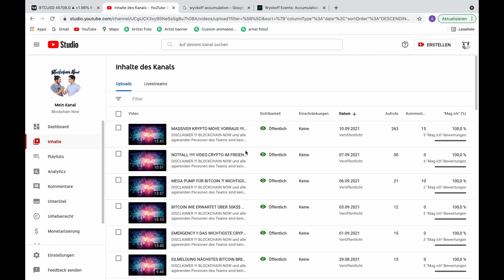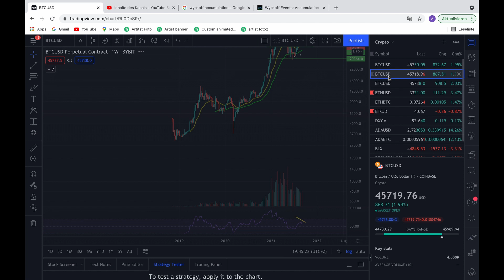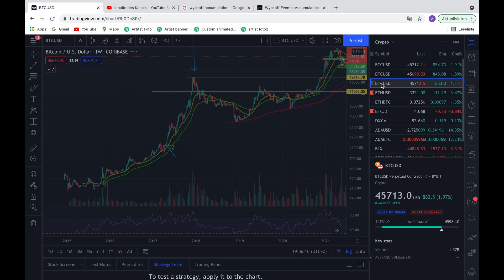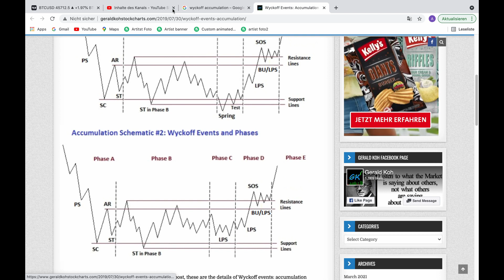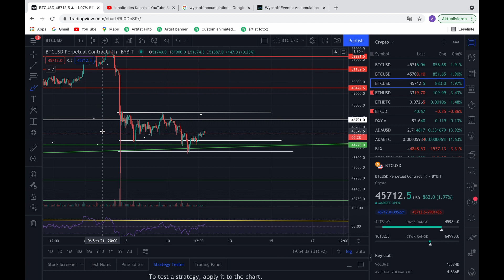WYCKOFF AKKUMULATION ODER FOLGT DOCH EIN HEFTIGER DUMP !!!!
BLOCKCHAIN NOW und alle agierenden Personen des Teams sind keine Finanzberater. Unser Kanal dient nicht nur Finanzberatung sondern lediglich zur Unterhaltung. Investieren birgt ein Risiko und es sollte nur Geld investieren werden, dass man bereit ist zu verlieren. Trading und Hebel-Trading sind sehr riskant und sollten nur von erfahrenen Tradern durchgeführt werden. Auch hier gilt, nur mit Geld traden, welches man bereit ist  zu verlieren.

Es erwarten euch in Zukunft tägliche Updates und technische Analysen zu diversen Kryptowährungen.

Es sind auch mehrere Videoreihen und Tutuorials zu den verschiedensten Themen in der Welt der Kryptowährungen geplant.

Unser Twitter Account wird in den nächsten Tagen noch eröffnet.